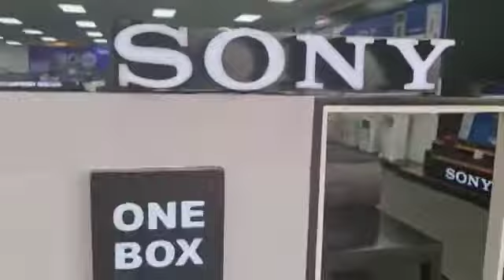Scanfrost, Sony Home Appliances Guaranteed Good Time At Newly Opened Store At Ikeja City Mall